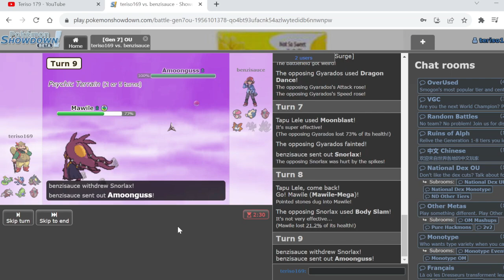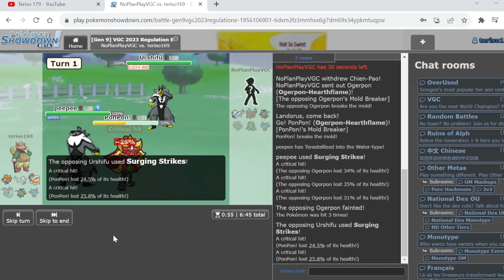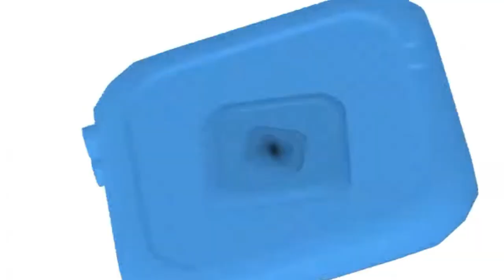Why i don't like soul burst